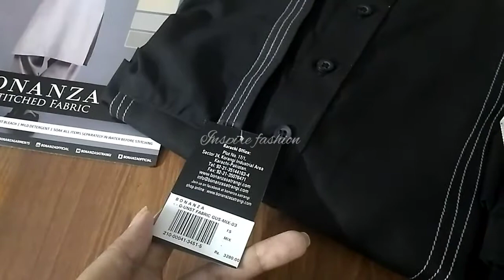Bonanza men's collection stitched order